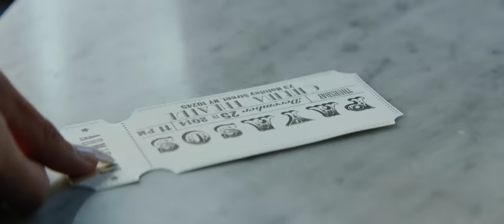Romeo Santos, Frank Reyes - Payasos (Official Video)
Artist Name: Romeo Santos & Frank Reyes
Album Title: Utopia
Song Name: Payasos

Song Lyrics:

Píntame la cara, yo te también te voy a ayudar
A ver quien más provoca carcajadas
Tu y yo payasos fantaseando por su amor
Y ella ni devuelve la mirada

Así, la ironía de este cuento
Ambos estamos expuestos a una burla emocional
Y sé, a mi no me cabe duda, que no va ser mía ni tuya ..pero déjenos soñar

Amores que causan, las chanzas, señalan, se ríen así sin piedad
Pero son amores ingenuos
Despiertan sarcasmo, en la vecindad

Porque aparentemente ella es feliz
Y se burlan de frente de ti, de mi
Y qué mala es la gente
Una careta no disfraza el dolor
El rostro alegre mientras llora el corazón
Somos 2 payasos en un circo de amor

Official Music Video by Romeo Santos & Frank Reyes performing “Payasos” (C) 2019 Sony Music Entertainment US Latin LLC